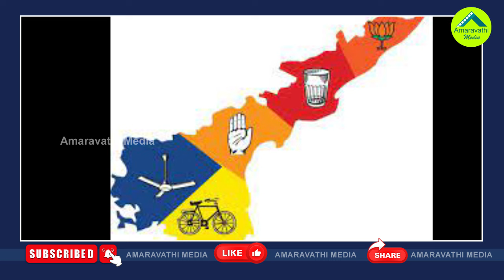ప్రముఖ సంస్థ సంచలన సర్వే..వైసీపీ దెబ్బకు కూటమి కుదేల్| Poll Strategy Predicts YCP Will Retain Power